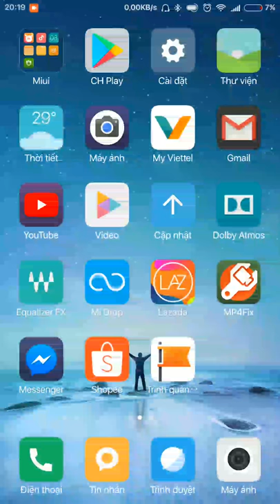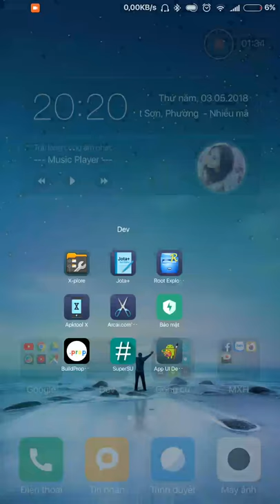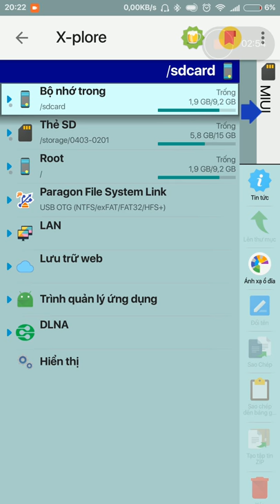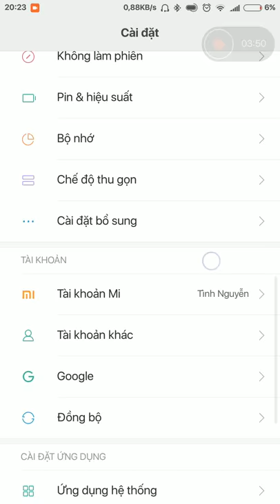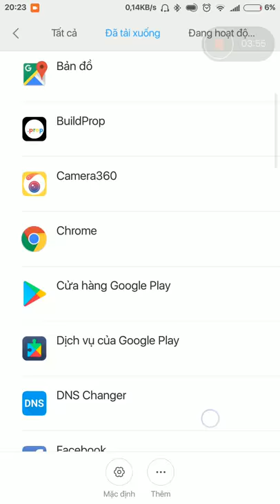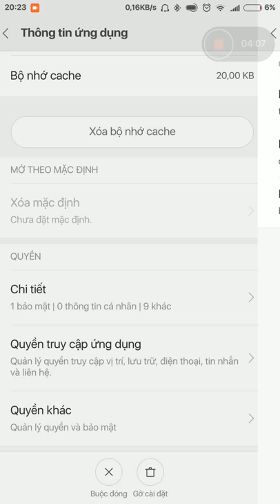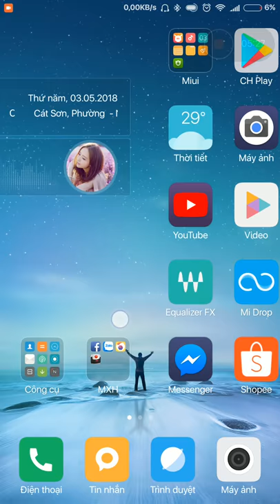Các Ứng dụng cần thiết để phục vụ cho mod android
video này chủ yếu để chia sẽ về các app cần thiết để mod còn chi tiết liên quan mình sẽ làm từng phần.

Root explorer
jota+:
apktool:

Bi còi - Mod